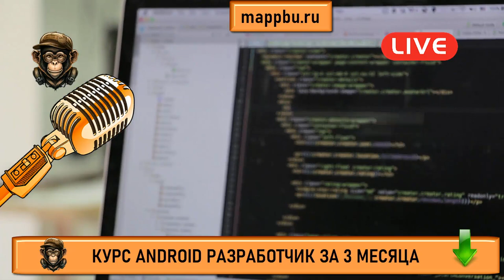Как стать android разработчиком с нуля Что должен знать android разработчик Обучение андроид